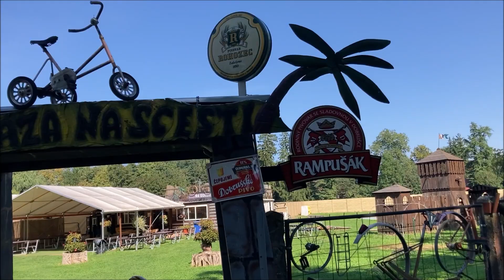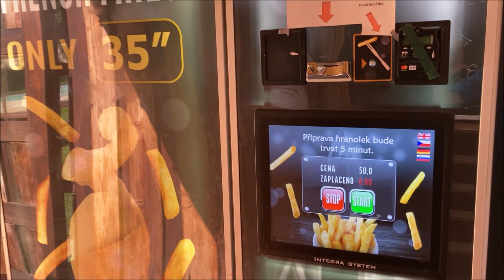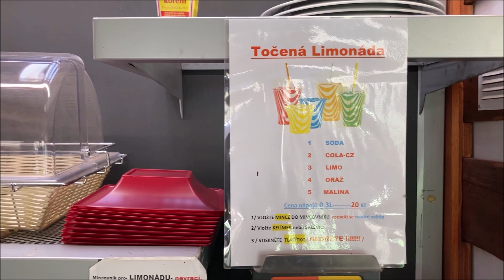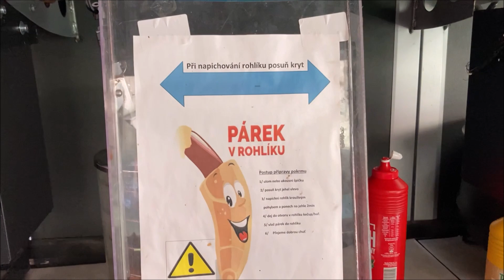Cyklovýlet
Cyklovýlet z Jaroměře do Lochenic a zpět